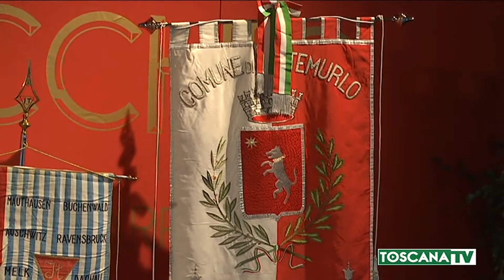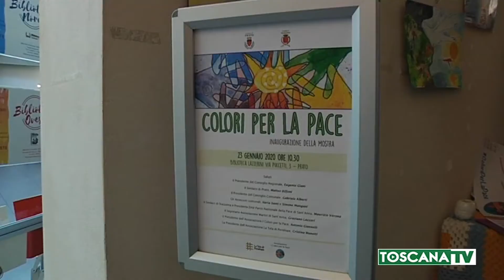2020-01-23 PRATO - TATIANA BUCCI AL CONSIGLIO STRAORDINARIO SU MEMORIA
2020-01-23 PRATO - TATIANA BUCCI AL CONSIGLIO STRAORDINARIO SU MEMORIA